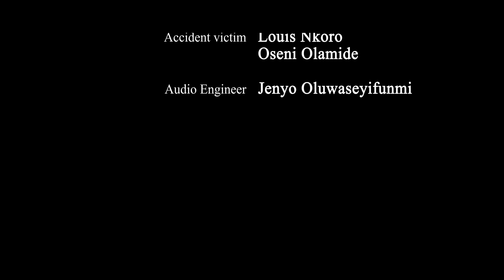DISABLED MAN insulted a RICH GUY, What happens next is shocking | Fari Elysian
NOTE: We go beyond storytelling to impact lives directly!!!

CREDITS:
Idea: Fari Elysian
Writer: Fari Elysian
Director: Fari Elysian
Cinematographer: Akinboye Aduragbemi [@_blackbulb]
Editor: Akinboye Aduragbemi [@_blackbulb]
Assistant Director: Clinton Chibueze [@iam__skeet]
Sound Engineer: Jenyo Emmanuel [@_atlasounds]
Casting and Locations Manager: Fari Elysian

Actors:
Skeet – Clinton Chibueze [@iam__skeet]
Accident victim – Louis Nkoro [@director.lui]
Mustang driver – Oseni Olamide [@olamide1173]